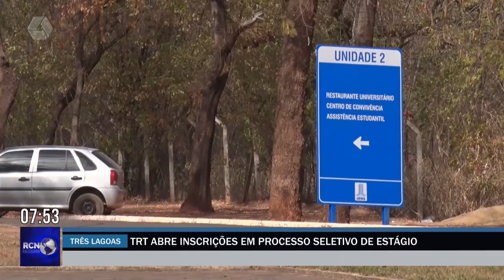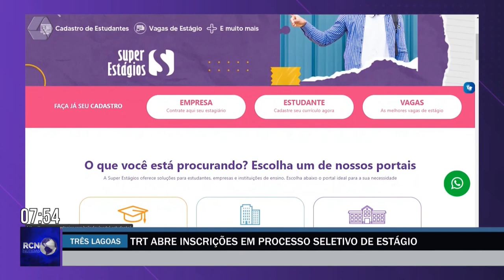Justiça do Trabalho abre vagas para estagiários em Três Lagoas